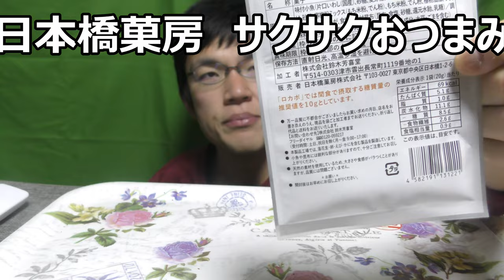日本橋菓房のサクサクおつまみ二品食べてみた。やっぱり……欲しくなる味？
日本橋菓房のサクサクおつまみ二品を食べてみました。私は下戸なので分かりませんが、やっぱり欲しくなる味……なのかな？